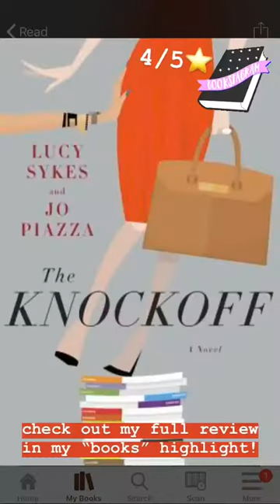"The Knockoff" Book Review: My Extremely Biased Opinion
"The Knockoff" by Lucy Sykes and Jo Piazza is a fun, lighthearted, chick-lit read for anyone who's obsessed with the fashion industry, ageism, girl bosses, or NYC. Imogen Tate, the ideal girl boss, will have you rooting for her from page 1.